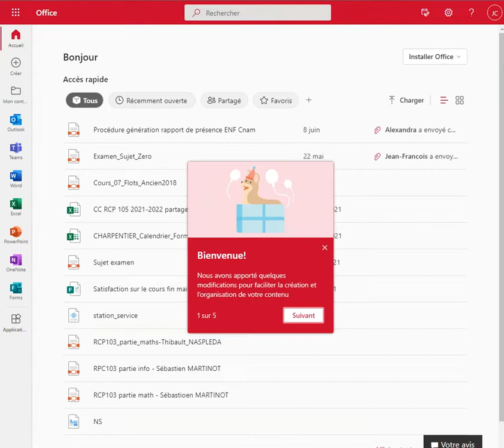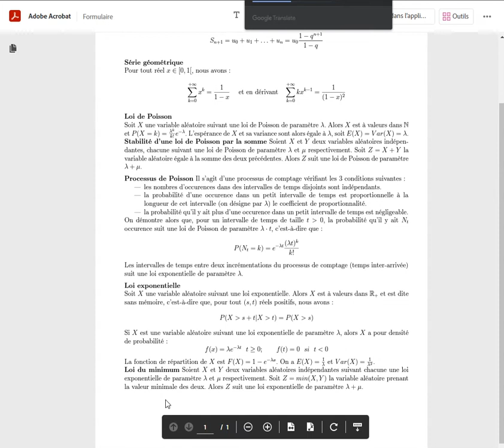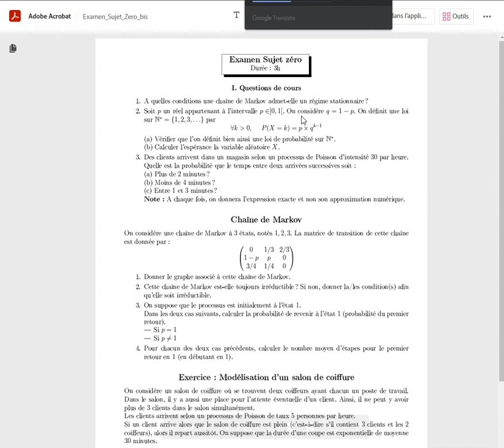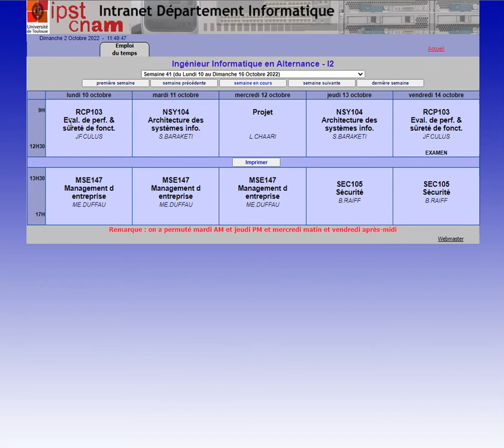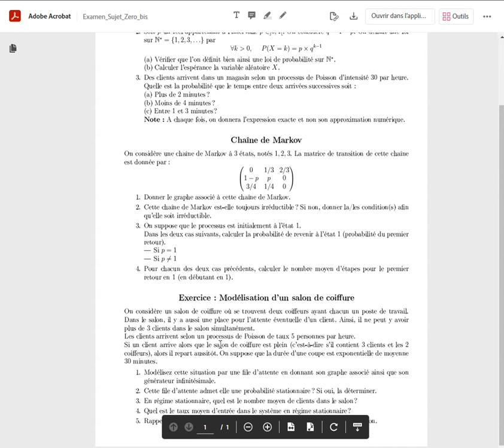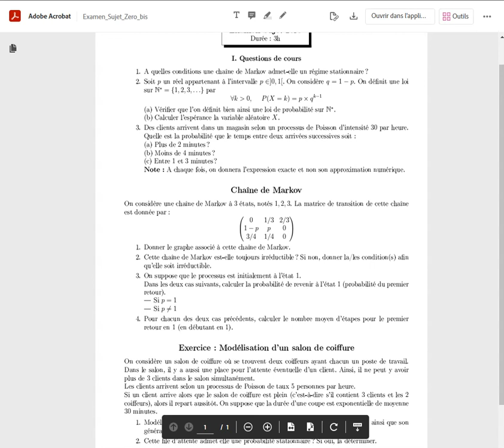Présentation de l'examen RCP 103 2022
Une rapide présentation de cet ancien sujet zéro.
Pour le lundi 10 octobre, il y aura un complément (exercice sur les réseaux de files d'attente).
Je vous explique tout dans la vidéo !